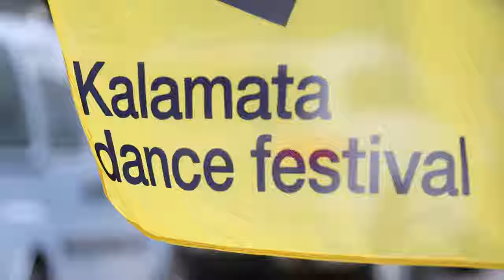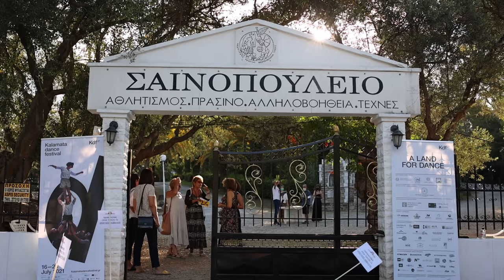27 Kdf 2021 | Aftermovie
10 ημέρες KDF, 10 ημέρες γιορτής για την ανθρώπινη ύπαρξη και συνύπαρξη.

Θέλω να πω ένα πολύ μεγάλο ευχαριστώ στους πολύτιμους συνεργάτες μου στην ΦΑΡΙΣ, σε όλους τους τεχνικούς, την ομάδα παραγωγής, το προσωπικό του Δήμου Καλαμάτας και τους εθελοντές μας. Κάθε ένας από εμάς έχει μοναδικό ρόλο στο Φεστιβάλ και όλοι μαζί καταφέραμε και φέτος, σε πολύ δύσκολες συνθήκες, να προσφέρουμε σε εσάς, το κοινό μας, ένα Φεστιβάλ για το οποίο είμαστε περήφανοι.

Θέλω επίσης να ευχαριστήσω την Υπουργό Πολιτισμού και Αθλητισμού κα Λίνα Μενδώνη, τον Υφυπουργό Πολιτισμού και Αθλητισμού, αρμόδιο για θέματα σύγχρονου πολιτισμού κο Νικόλα Γιατρομανωλάκη, το Δήμαρχο Καλαμάτας κο Αθανάσιο Βασιλόπουλο, τον Περιφερειάρχη Πελοποννήσου κο Παναγιώτη Νίκα, τον Πρόεδρο της Κοινωφελούς Επιχείρησης Δήμου Καλαμάτας ΦΑΡΙΣ κο Παντελή Δρούγα και τα μέλη του Διοικητικού Συμβουλίου της ΦΑΡΙΣ, καθώς και τους χορηγούς μας, σταθερούς και νέους, για την πολύτιμη στήριξή τους.

Ένα ιδιαίτερο ευχαριστώ σε όλους τους καλλιτέχνες που φιλοξενήσαμε φέτος, οι οποίοι μέσα από τα εξαιρετικά τους έργα μας κίνησαν, μας συγκίνησαν και μας έδειξαν μέσα από την τέχνη του χορού, πώς η μονάδα συναντά τη συλλογικότητα. Τέλος, ευχαριστώ όλους εσας, που με την παρουσία σας και το θερμό σας χειροκρότημα, αγκαλιάσατε κάθε σκηνή του Φεστιβάλ, στο Αμφιθέατρο Κάστρου, στο Μέγαρο Χορού και στην Κεντρική Πλατεία Καλαμάτας.

Θα βρεθούμε ξανά του χρόνου, στον τόπο του χορού!
Λίντα
10 days KDF, 10 days celebrating human existence and coexistence.
I would like to address a big thank you to my precious collaborators in PHARIS, to all the technicians, the production team, the staff of the Municipality of Kalamata and to our volunteers. Every one of us has a unique role in the Festival and together we succeeded again, in very challenging conditions, to offer you a Festival that we are proud of.

I would also like to thank the Minister of Culture & Sports Dr. Lina Mendoni, the Deputy Minister of Contemporary Culture at Government of the Hellenic Republic, Mr.Nicholas Yatromanolakis, the Mayor of Kalamata Mr. Athanasios Vasilopoulos, the Governor of the Region of Peloponnese Mr. Panagiotis Nikas, the President of PHARIS Mr. Pantelis Drougas and the members of the Board of Directors of PHARIS, as well as our sponsors, constant and new for their valuable support.

Special thanks to all the guest artists and their extraordinary performances, who moved us and showed us how the individual meets the collective, through the art of dancing. Last but not least, I thank you, our audience, whose presence and warm applause filled the Festival's stages, in Kalamata Castle Amphitheatre, Dance Megaron and Main Square.

We will meet again next year, at the land of dance!
Linda
Video by Albert Vidal / Vèrtex Comunicació